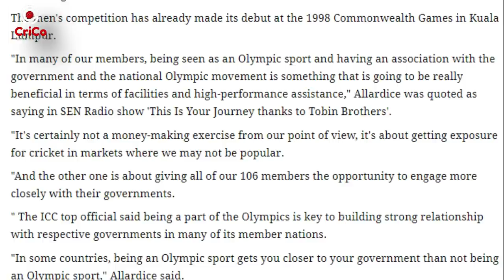Olympics Mein Cricket? | ICC | BCCI | RJ Raunak | Crico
You can also watch other super stories:

Devdutt Padikkal story is one of those inspiring stories which reflects the bench strength of Indian Cricket Team.

Welcome to our new channel Crico . New Adda for latest Cricket updates🙌🏻